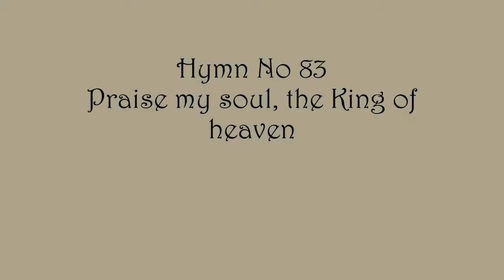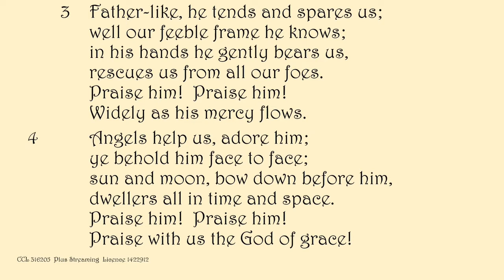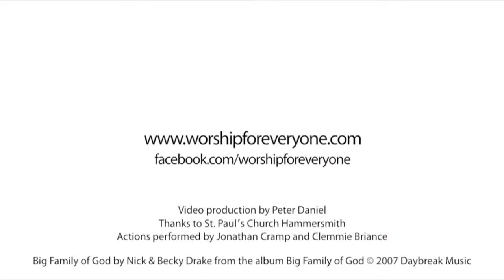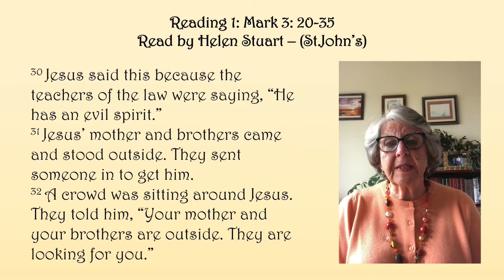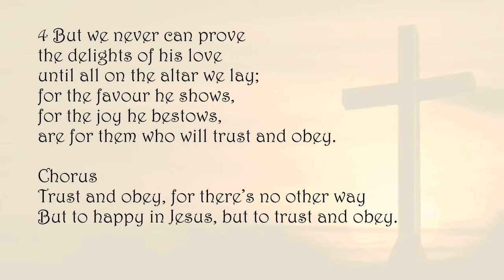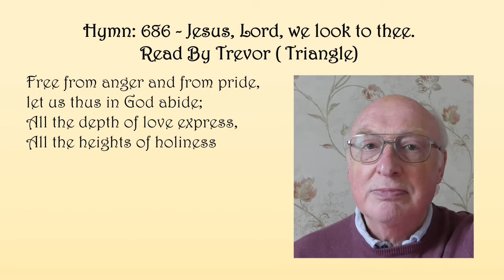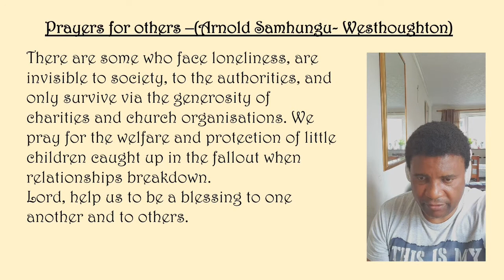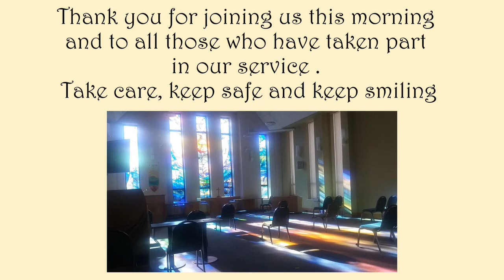Triangle Community Church Service: Sunday 6th June 2021